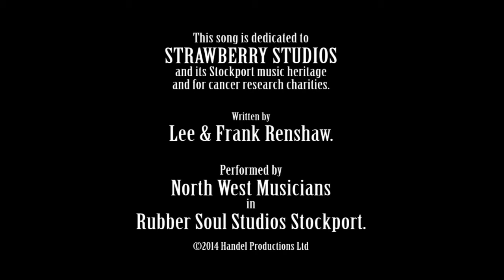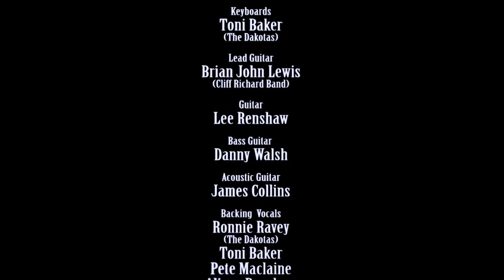Strawberry Rainbow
Filmed and Recorded at Matt Millward's Rubber Soul Studios in Stockport - written by local musicians
Lee and Frank Renshaw - All proceeds are going to Men's cancer research - featuring - Peter Tattersall legendary Strawberry Studios 10cc Producer - 10cc's Paul Burgess on Drums -Toni Baker (The Dakotas) on Keyboards -  Danny Walsh on Bass - Brian John Lewis on Lead Guitar - James Collins, acoustic guitar - Ronnie Ravey (The Dakotas) Pete Maclaine (& The Clan/Dakotas), and Lee and Alison Renshaw on Vocals - Thanks to Matt Millward for free use of studio and facilities and Dave Eley at TheGrandmasters.co.uk
Coordinated by Pauline Renshaw. from an original idea by Brian Wimpenny and Jonny Glaze from ALL FM.